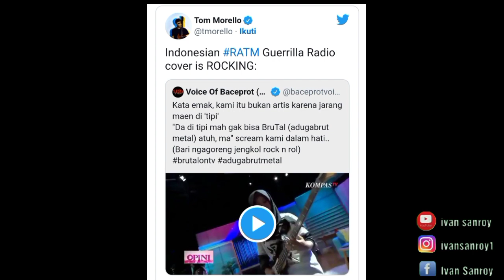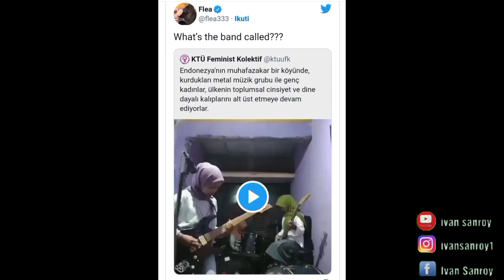NONTON SEKARANG !!! VOB TAMPIL LAGI DI TV ???